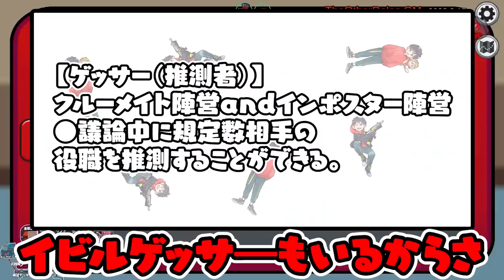【ドッキリ】こっそりほぼ全員シェリフにしたら神回生まれたwww【AmongUs/アモングアス】【近アモ】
なかのっち
詩人さん
ズズ
ハッチャン
みさとらん
スナパイ
ちゅわん
サントス
とっしん
たけ
ちゃあ
トスタポンテ

12名

【ゲッサー（推測者）】クルーメイト陣営andインポスター陣営
●議論中に規定数相手の役職を推測することができる。
※今回は両陣営にゲッサーが出現できる設定にしてます
・議論の投票が2票分になる。
※追加※
【マッドメイト(役あり)】
・クルー陣営の役職持っているマッドメイト
・役職は入っているものからランダムで選ばれる
(例)
▽マッドシェリフ
陣営問わず誰に効果を発動しても必ず自爆になる